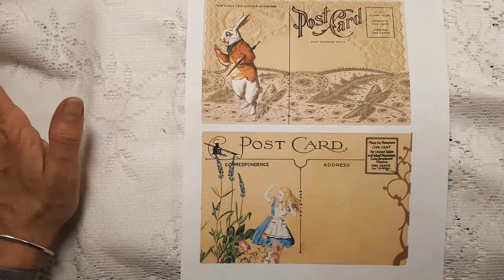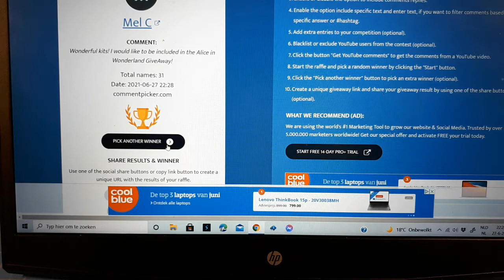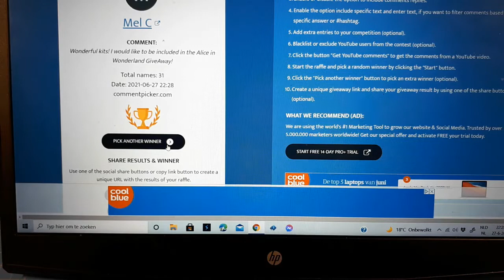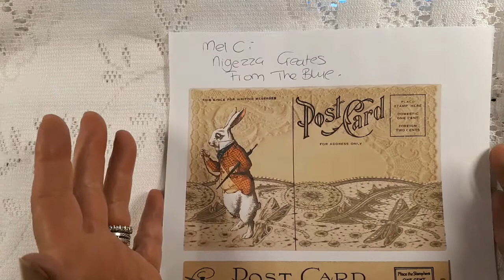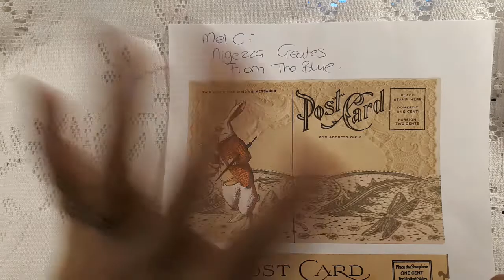Alice in Wonderland GiveAway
Hi there,
This is the GiveAway video of 3 Alice in Wonderland kits.

If you want to join the Alice in Wonderland GiveAway check out Rachel's video.

Here´s a link to the Alice in Wonderland kit:

Greetings from The Netherlands, Nathalie - LineDotArrow